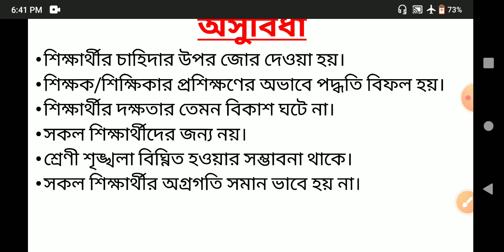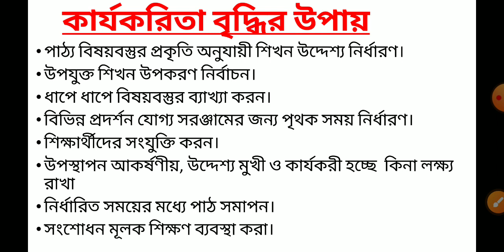WBTET/CTET UPPER PRIMARY SST সমাজ বিজ্ঞান শিক্ষণ পদ্ধতি: প্রতিপাদন পদ্ধতি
wbtet SST Demonstration Method
In this video I have discussed about Social Studies topic সমাজ বিজ্ঞান শিক্ষণ পদ্ধতি: প্রতিপাদন পদ্ধতি